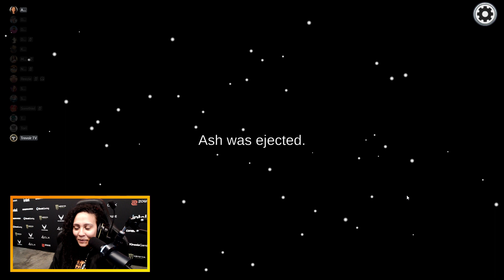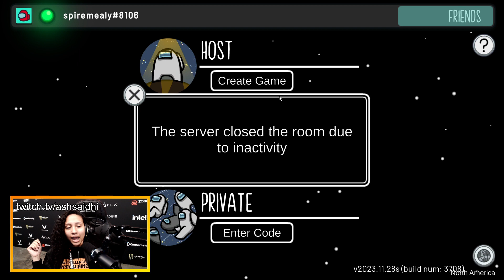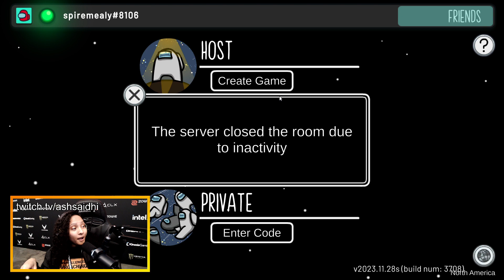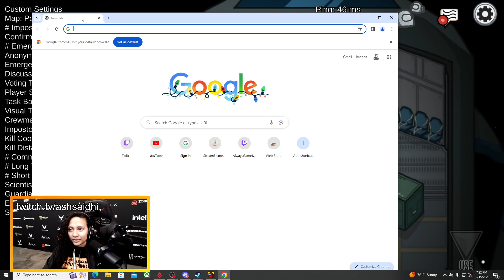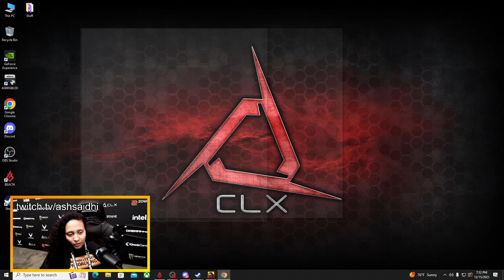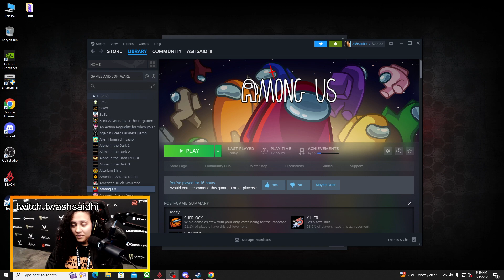Among Us - Live from DreamHack Atlanta!!